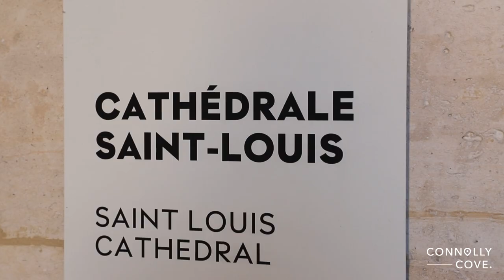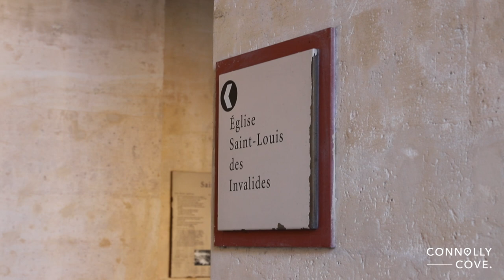La Cathédrale Saint Louis des Invalides | Paris | France | Things To Do In Paris | Paris Attractions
The Cathédrale Saint Louis des Invalides is a beautiful and imposing cathedral located in the 5th arrondissement of Paris. Completed in 1670, it is the final resting place of many of France's most important historical figures, including Napoleon Bonaparte and Charles de Gaulle.

Paris is home to some of the world's most beautiful cathedrals. Notre Dame, Saint-Sulpice, and Saint-Germain-des-Prés are just a few of the standout attractions in Paris. Whether you're religious or not, these cathedrals are worth a visit.

If you’re looking for something to do in Paris that won’t require much effort, there are plenty of things to do without even leaving the city. You can take a romantic stroll around the Luxembourg Gardens, visit the Notre Dame Cathedral, or explore the winding streets of the Marais. There are also plenty of museums and galleries to visit, as well as restaurants and bars that will satisfy any appetite.

You can visit famous sites like Notre Dame or the Eiffel Tower, or explore the city’s many neighborhoods. There are also plenty of museums and theatres to visit, as well as restaurants and bars that offer unique flavours and experiences.

From exploring ancient ruins to enjoying a day at the beach, there’s something for everyone. And if you want to get out of the city, Paris has plenty of countryside attractions too.